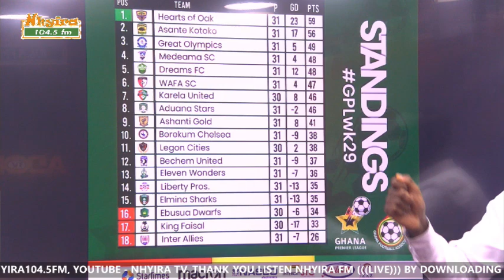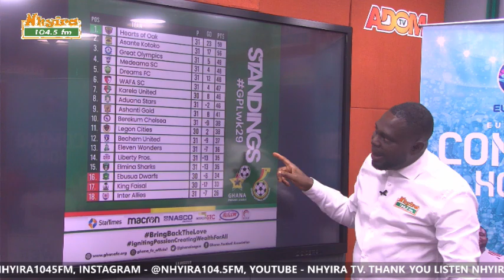SUPER CLASH: Post Match Analysis by Bismark Owusu Bempah on the Tactical board. 28-6-21